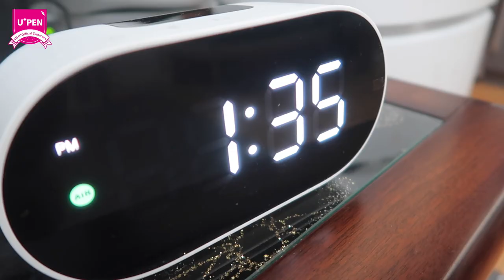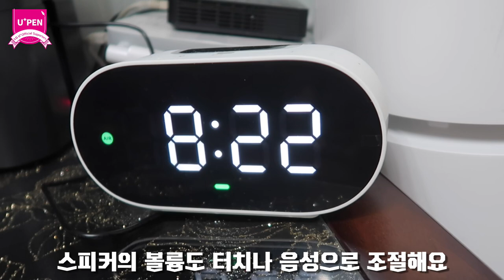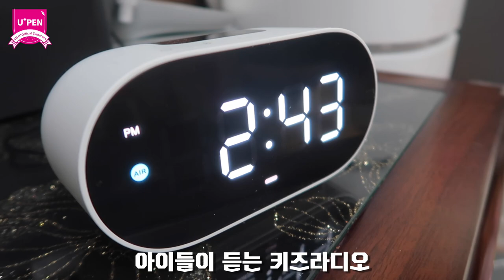우리집 가사일을 도와주시는 분 소개해드릴께요! 인사해요, 클로바 ㅋㅋ /유플러스 스마트홈 스피커 , 이거 꿀템이에요 !!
공간에 맞춰 제작하는 맞춤 놀이방매트 입고